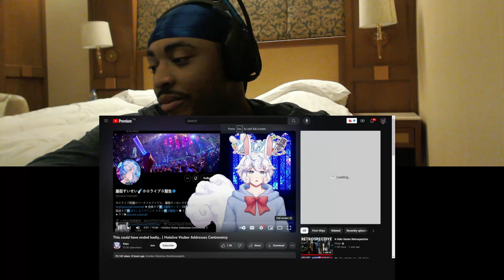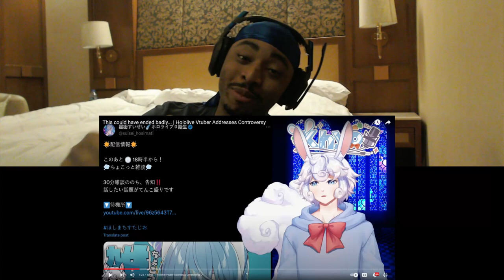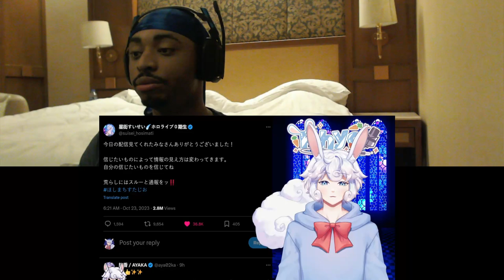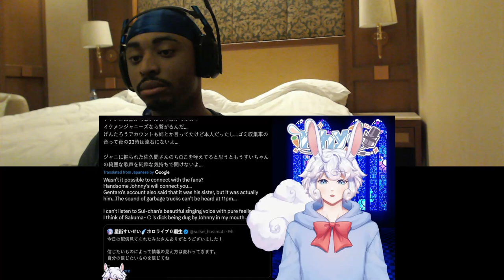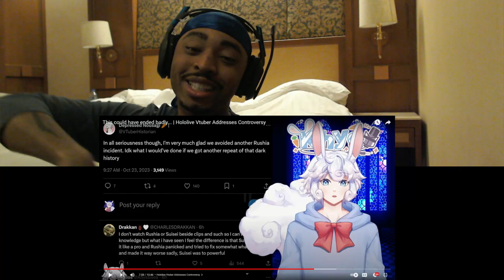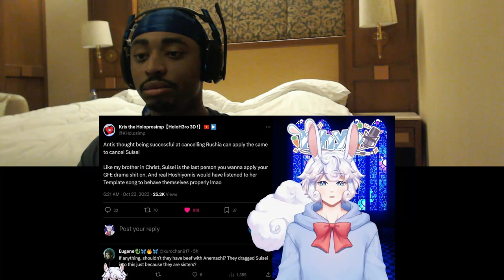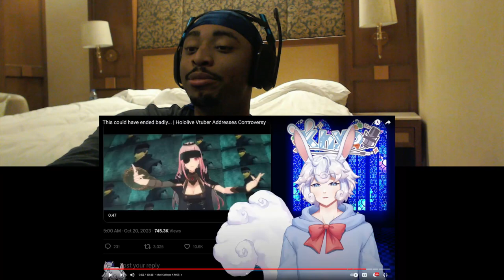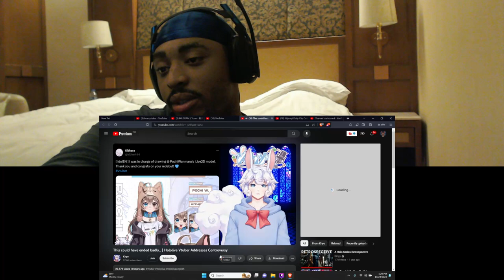They Tried To Cancel Suisei! | Khyo VTuber News Reaction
🌟 DESCRIPTION🌟
This could have ended badly... | Hololive Vtuber Addresses Controversy